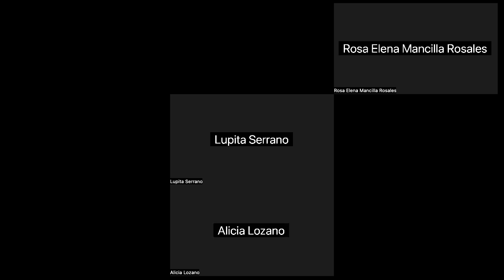03 MIÉRCOLES 1ro MARZO DENUNCIA VS ARQUID GUADALAJARA